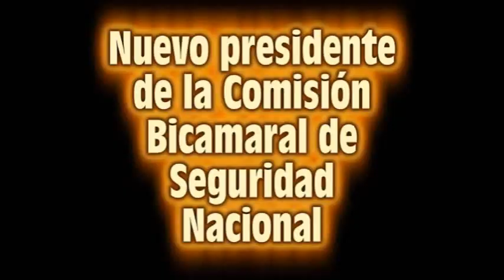SEGURIDAD NACIONAL CONGRESO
LA COMISIÓN BICAMARAL DE SEGURIDAD NACIONAL DEL CONGRESO DE LA UNIÓN BUSCARÁ COADYUVAR DESDE EL ÁMBITO DE SU COMPETENCIA A MEJORAR ESTE PENDIENTE EN MÉXICO, AFIRMÓ SU NUEVO PRESIDENTE EL SENADOR MANUEL CAMACHO SOLÍS.